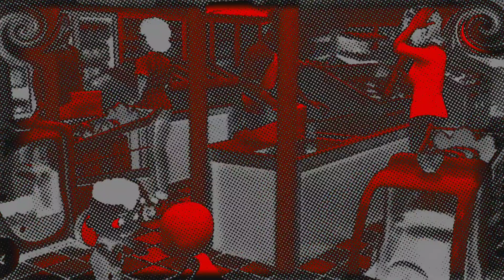SHOPPING CART SONG V2 - DOT SILK SCREEN REVERSE AND NEON SWING FX - SCARY VISUAL AND WEIRD AUDIO FX